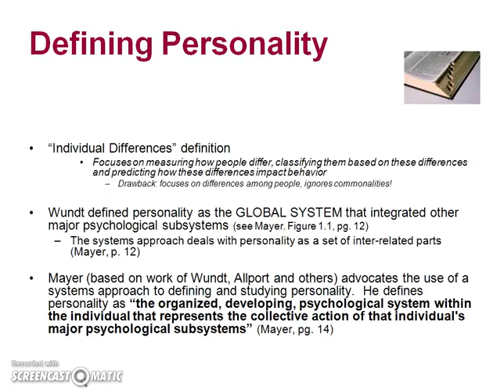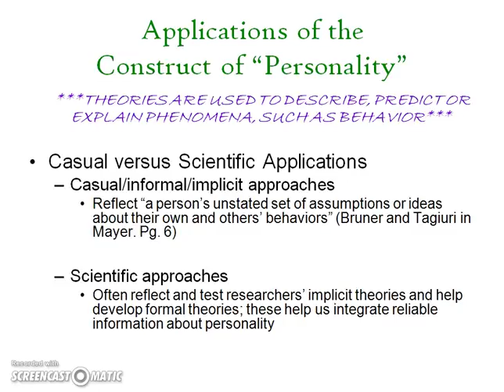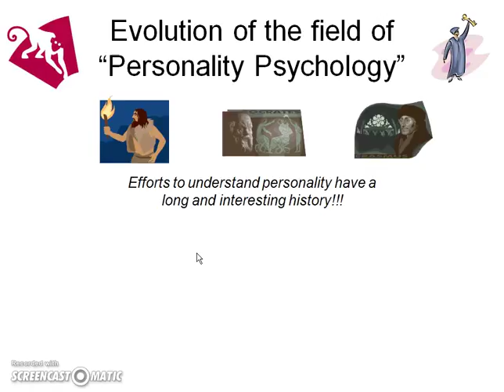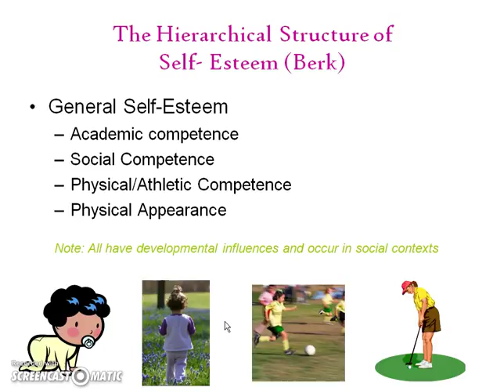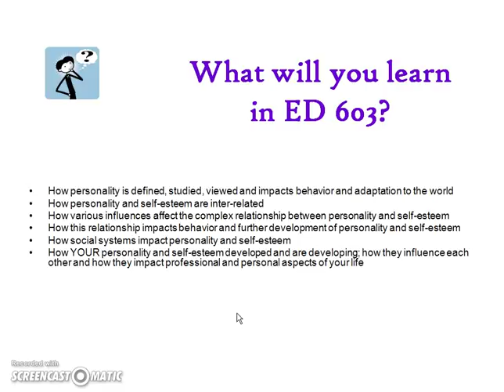LECTURE UNIT 1 Woods 603